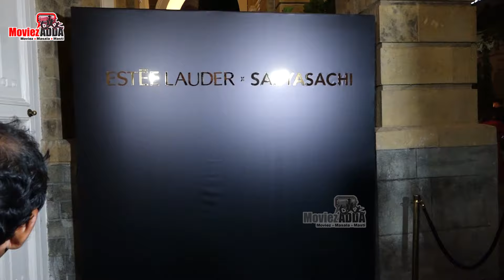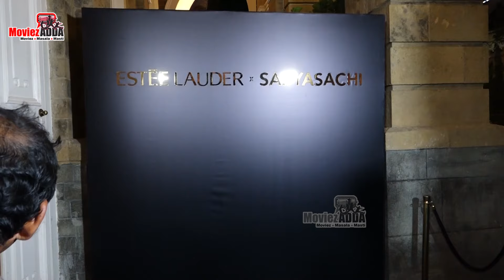Manushi Chhillar At Estée Lauder x Sabyasachi Limited Edition Lipstick Collection